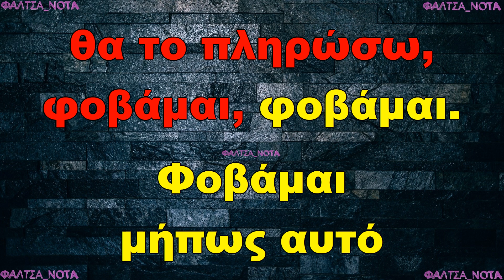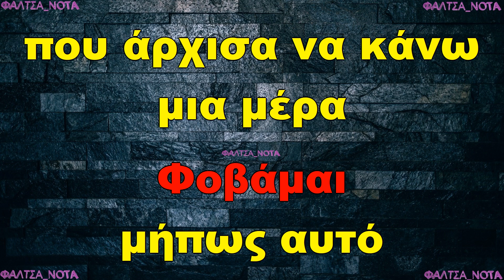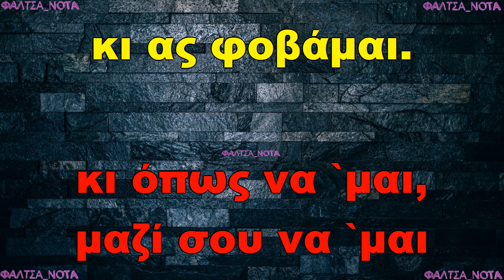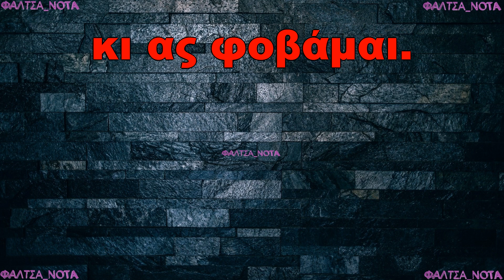ΚΑΤΕΡΙΝΑ ΣΤΑΝΙΣΗ - ΦΟΒΑΜΑΙ (ΚΑΡΑΟΚΕ)